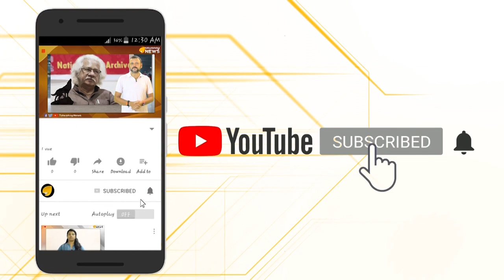"ഉൽക്കാ" മിസൈലുമായി റഷ്യ,ഭീതിയോടെ ലോകരാജ്യങ്ങൾ..!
ലോകത്തെ  ഒരു പ്രതിരോധ സംവിധാനത്തിനും തടുക്കാനാകാത്തതെന്ന അവകാശവാദവുമായി റഷ്യ വികസിപ്പിച്ച "ഉൽക്ക" മിസൈൽ , വിന്യാസത്തിനൊരുങ്ങുന്നു.